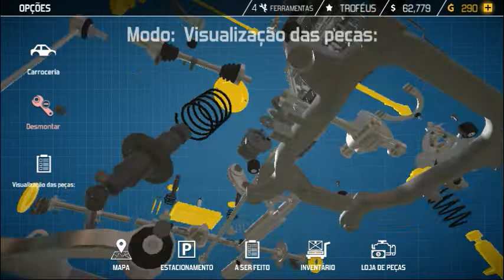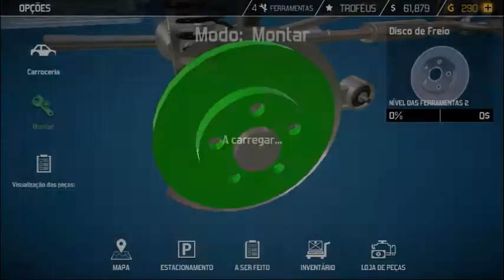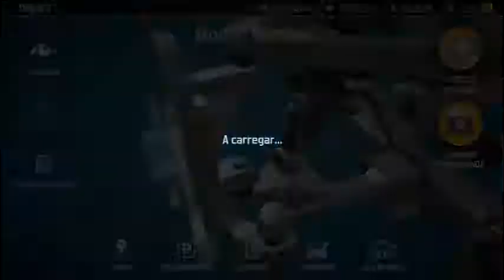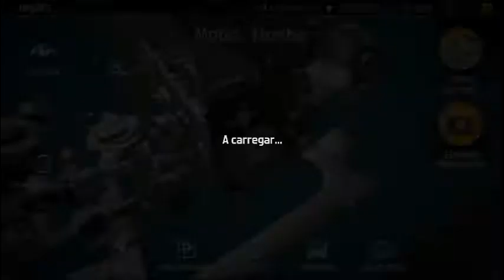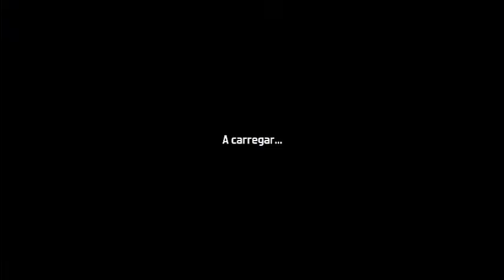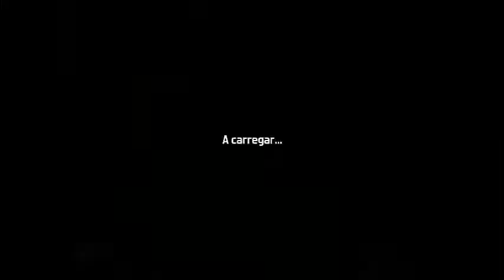Car Mechanic Simulator 2018 #11 - Garagem Maior e Mais Carros